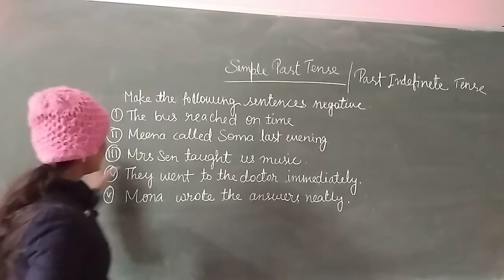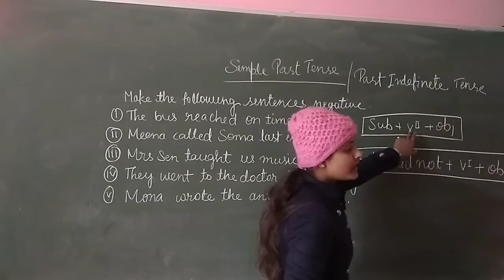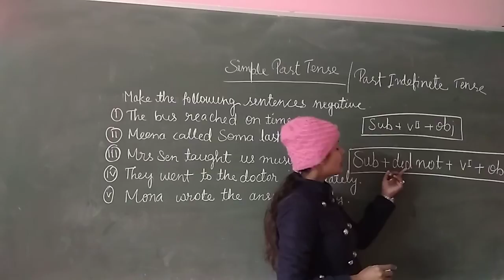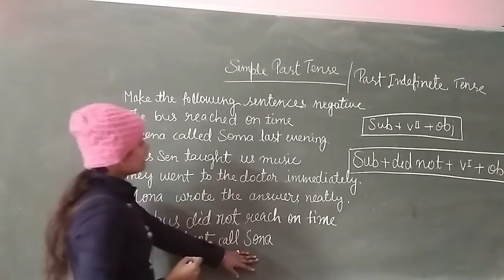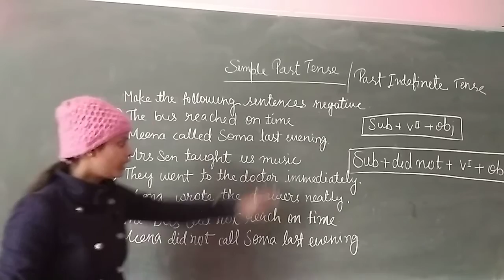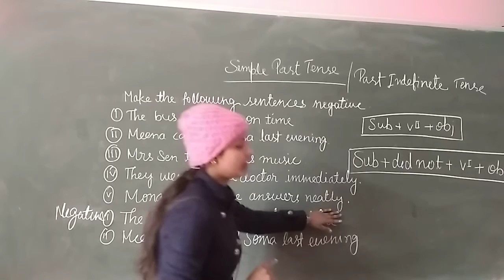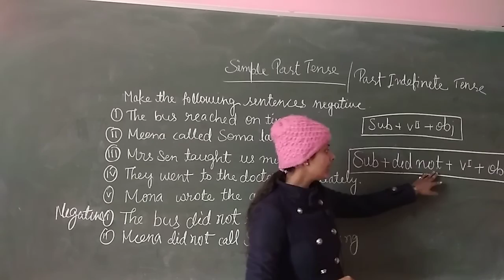Class IV & V Online Class For English Grammar Simple Past Tense Series III